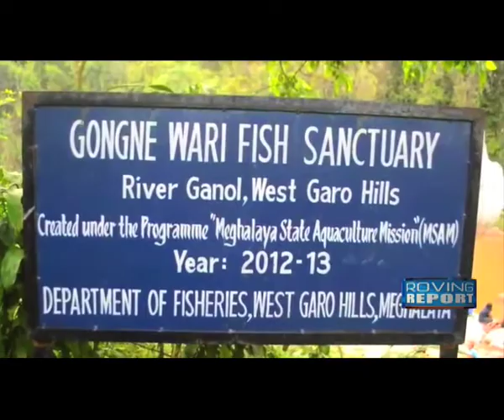FISH CONSERVATION INITIATIVE IN GARO HILLS LEADS TO INCREASE OF INDIGENOUS SPECIES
India’s northeastern Meghalaya state is predominantly a fish consuming State and the supply of fish is inadequate to meet its growing demand, making the State import fish from Andhra Pradesh. Likewise, the Government of Meghalaya has identified fisheries as a key sector and launched the Meghalaya State Aquaculture Mission in 2012 in an attempt to promote pisciculture in the state.